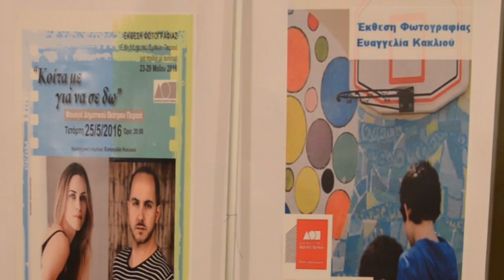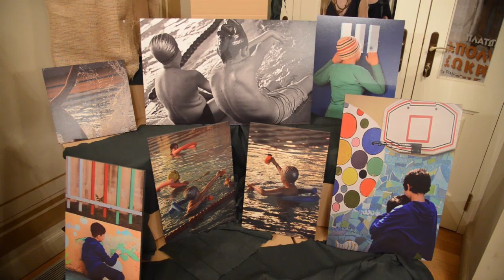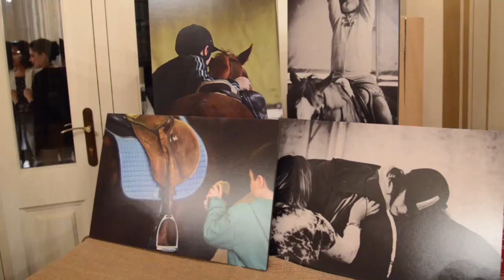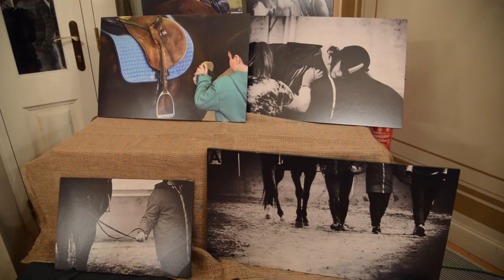ΔΗΜΟΤΙΚΟ ΘΕΑΤΡΟ ΦΙΛΑΝΘΡΩΠΙΚΟ ..